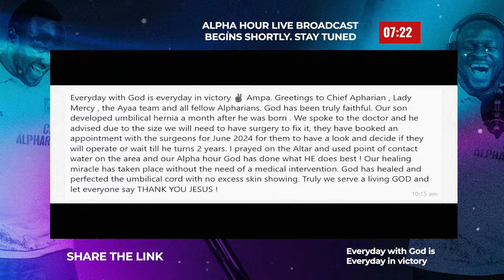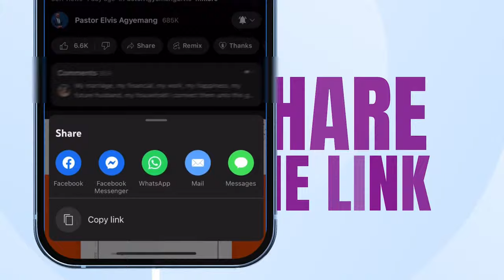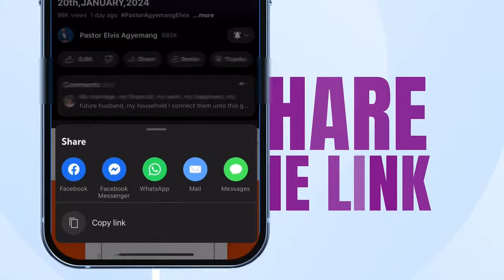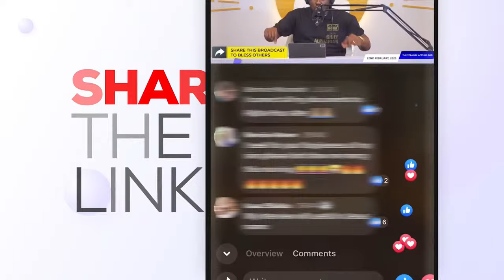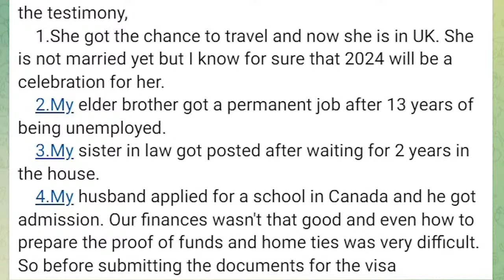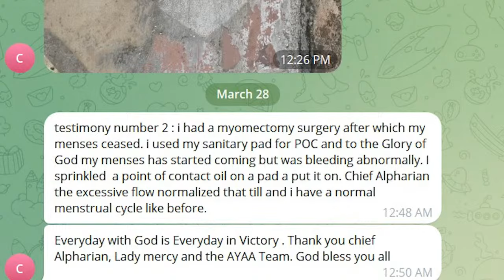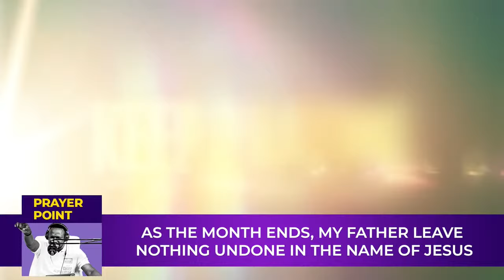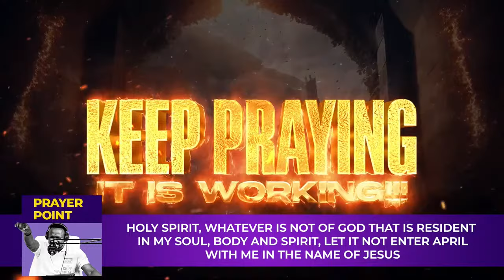ALPHA HOUR EPISODE 646 || 30TH MARCH,2024